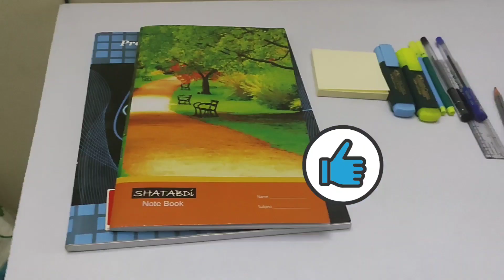✿How I take Notes 📝| Material I use+ Simple and Pretty Notes ✿✨|| Sanjana Vlogs 💕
Hello Everyone 💛💛
Today's video is related to " How I take notes 📝+ Material which I use for making my notes" ... 💜✨😃

So guys in this video u will get to know that how you can make simple, pretty and effective notes 📝by less supplies 💫💫..

I know guys that I delayed the video and not uploaded any video for 2 weeks 😓😓because of my end number of project, assignment and works 🥲🥲but it's okk now I'm free with all works and I think that u love that video 💕💕😊😊

 🔖Tags-
how to make notes for class 8
how to make notes aesthetic
how to make notes attractive
how to make a notes
how to make a notes of science
how to make notes beautiful
how to make notes class 8
how to make notes of science class 8
how to make short notes of science
how to take notes from a science textbook
how to take notes science based
how to make notes for science
how to make notes for science class 8
how to make simple aesthetic notes
how to make simple and effective notes
how to make easy study notes
how to make notes in simple way
how to make a simple notes

Sanjana Vlogs 💕
XoXo💞